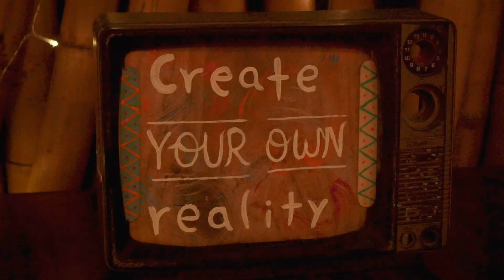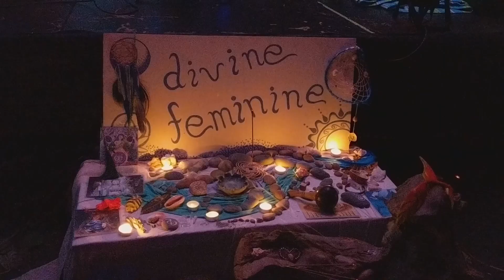Best of Costa Rica: Envision Festival 2018, Wildlife, and more!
TECH
Camera: Lumix G85 and Google Pixel 2

ENVISION FESTIVAL DRONE FOOTAGE CREDIT
1:35 - 1:40  &  3:15 - 3:18
Skoi Micheals

MUSIC
Ayla Nereo - Easter Sun